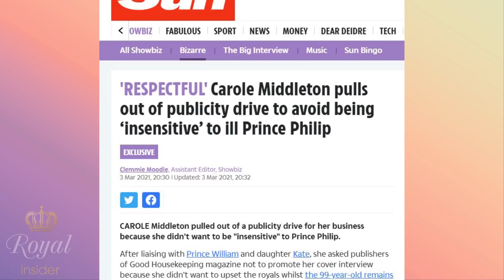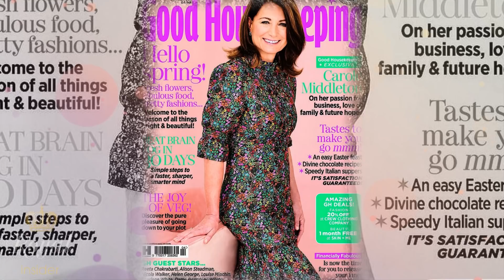Catherine's mum refuses PR drive out of respect for unwell Prince Philip | Royal Insider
The Duchess of Cambridge's mother Carole Middleton turned down interview publicity to avoid being 'insensitive' to unwell Prince Philip